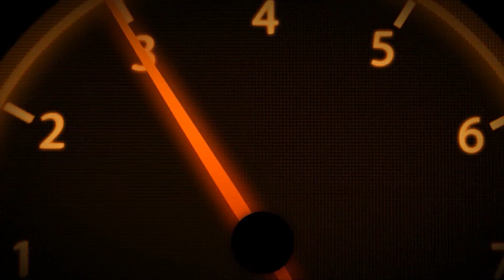Gumpert Apollo on the Road | LOUD Revs, WHEELSPIN + BRUTAL Accelerations at Wilton House 2014!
This year at Wilton House Supercar and Classic 2014, there was a white Gumpert Apollo! The Gumpert Apollo is white with orange decals, and black rims.

This video features the white Gumpert Apollo on the road at Wilton House Supercar and Classic 2014, with loud revs, brutal accelerations and wheelspin, and driving sounds on the road!

- 356Daly